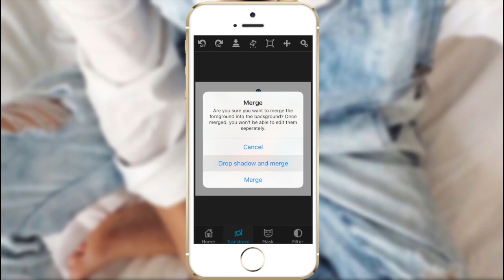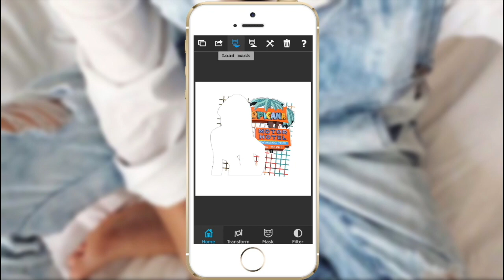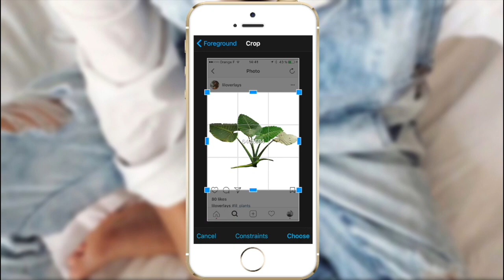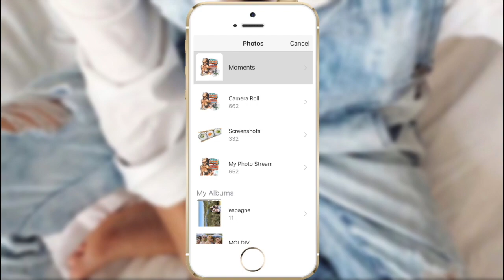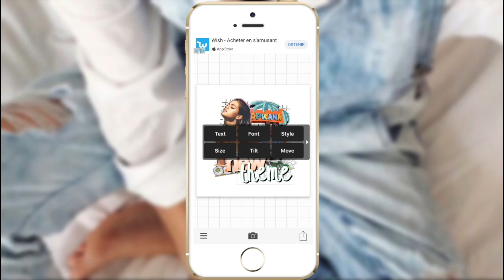how to: theme dividers #2 ♡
hello🌻